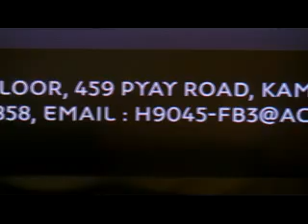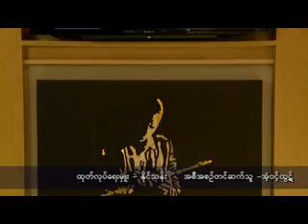ရန္ကုန္ျမင္ကြင္းက်ယ္ (၂၃.၁၁.၂၀၁၅)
Yangon Yangon By Sky Bistio Rooftop Bar ဖြင့္ပြဲအခမ္းအနား